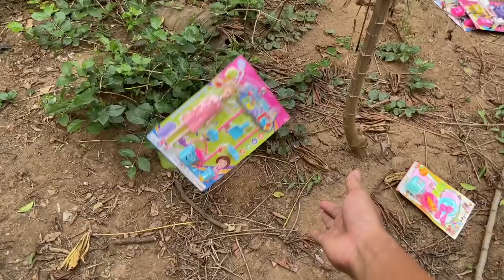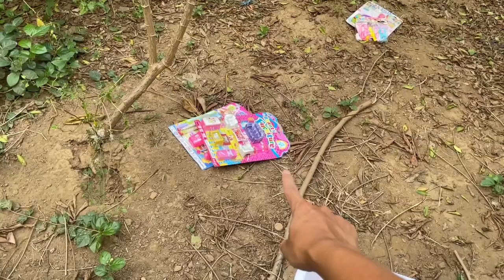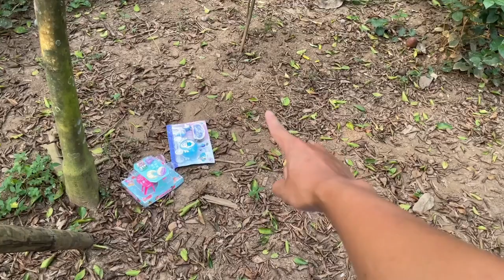Mencari Mainan Barbie Mainan Boneka Mainan Rumah-Rumahan Mainan Masak Makanan Mainan Anak Perempuan